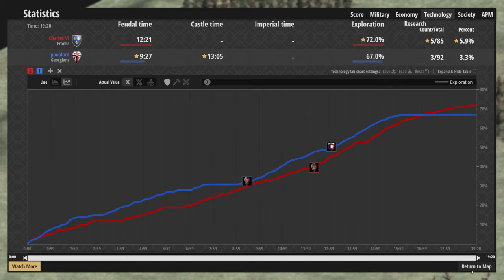Fortified Church Rush Build Order Concept! 20 Pop Fortified Church Rush! Gregorian unique building!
Intro:
Fortified Church Rush Build Order Concept Its good to be a clown!

Background Info:
This aoe2 build order is a variation of the you puddy fast castle in to unique unit build order but with the Georgians. This fortified monastery (church) Rush play aims to get out monks and fast as possible while having a fortified Church to protect against any attacks.

Socials:
Poop lord on twitch:

Fortified Church Rush Strategy:
This Full Fortified Church play aims to get out monks and shoot down the enemies TC before they can reach the castle age!

Fortified Church Rush build order:
*19 food
* Loom

**Notes** Use Mule cart to collect deer
click up to feudal

*8 on wood to collect enough for market black smith
*1 Vill + loom

*get 200 wood as you walk over and 100 gold (to make monks)
**benefits from fletching**
**full monk siege?!**